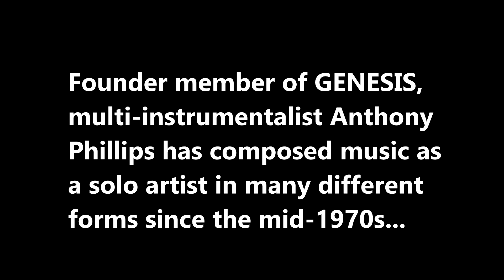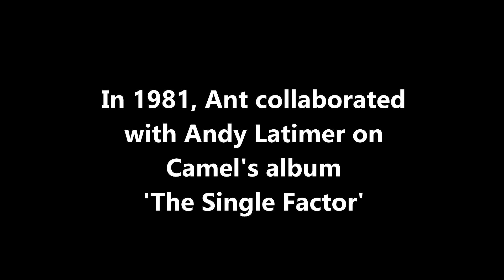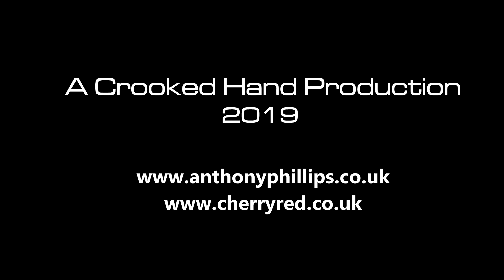ANTHONY PHILLIPS - Strings of Light Interview Part 3 (2019)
Ant discusses the state of modern prog, getting music heard and his brief collaboration with CAMEL at Abbey Road Studios.